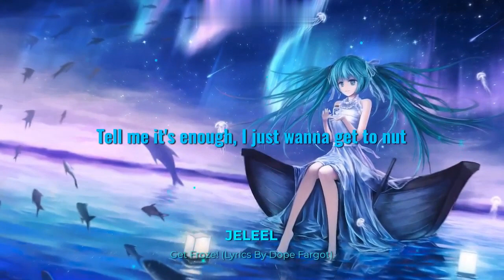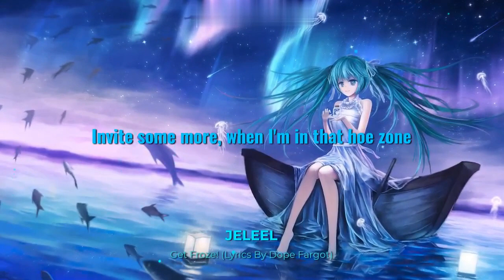JELEEL - Get Froze! (Bass boosted w Lyrics)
Credits Below:
Snippet Mixer/Creator - @kirblet
Clip/Snippet Finder - @coomill And @JeleelsSon
Awesome Visualizer - @Specterrcom @SpecterrVisualizer @BilotaGoals
Video Creator/Lyrics Maker - @dopefargot3700 me :)

The creator of this song/Artist - @jeleeeeel

Can't wait for the full song to drop!
JELEEL GANG!!!

enjoy :D